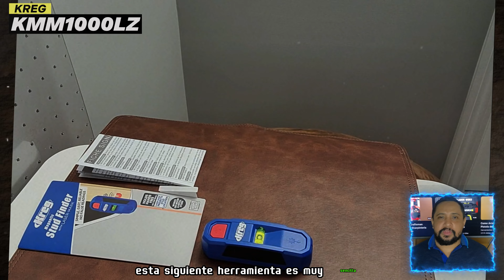7 HERRIENTAS Geniales Que Realmente Necesitas TENER [2024] Calidad - Precio✅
En este Nuevo video, descubre las 7 mejores herramientas que debes tener en cuenta para tus proyectos de bricolaje y construcción.

Come sanamente y haz ejercicio 30 min. al día 🛠🛠🚀🚀

Este video es solo demostrativo, por favor tomar en cuenta que hay que usar todas las protecciones a la hora de utilizar esta y otras máquinas.